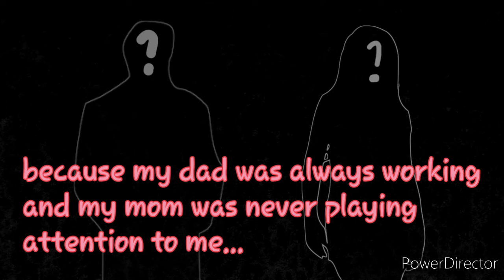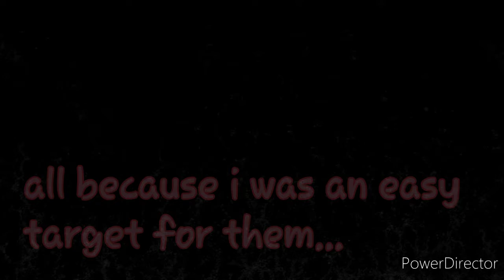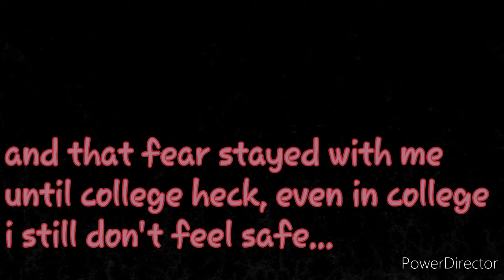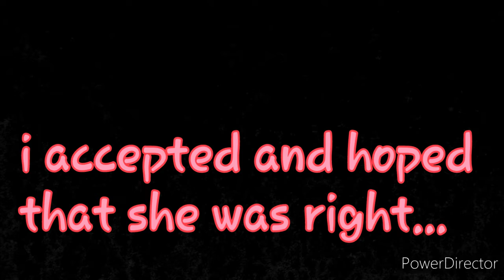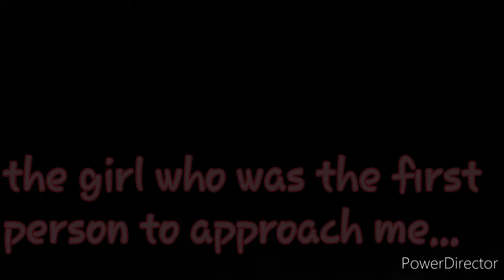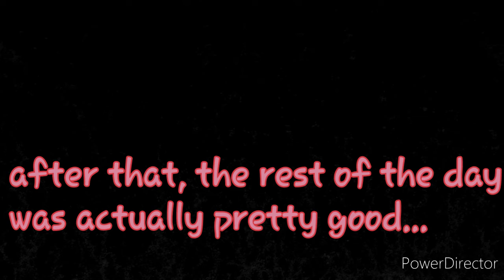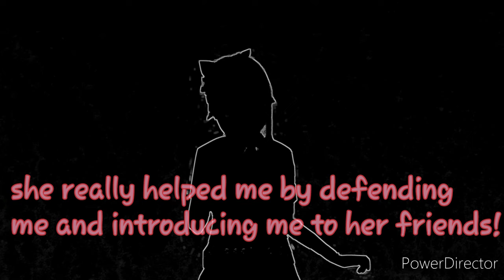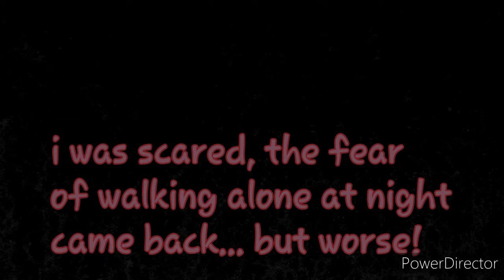sgs- no green no love : ryona's backstory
so here is ryona's backstory video and... i quite like that backstory even tho it might change later as it is the first time i ever thought of a backstory for ryona but for the first version ever, it's not that bad. ( hopefully the french version won't take as long to come out...)
and omg.. only one character backstory left and i will be done !!! ( and maybe after i'll finally start a whole new series for ngnl )